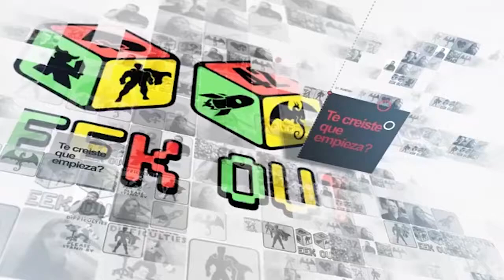Supernatural: Monstruos de folk - Geek Out! TV - S03E11 Parte 1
¿Sabés cómo atrapar un demonio? ¿O cómo matar un fantasma? Las chicas de Supernatural Argentina nos cuentan todo sobre la protección contra lo sobrenatural.

Tambien subscribite a nuestro canal para ver mas videos.
sociales ;)